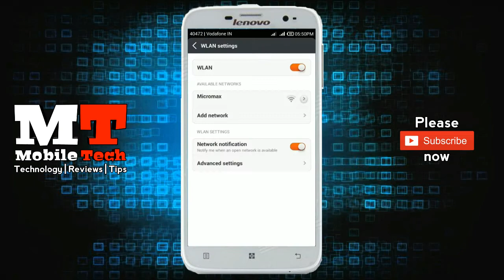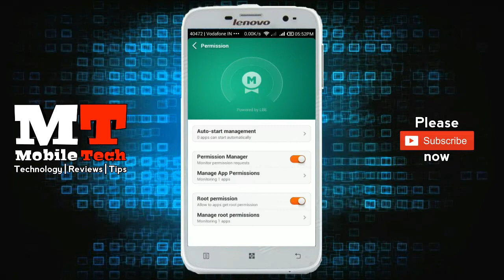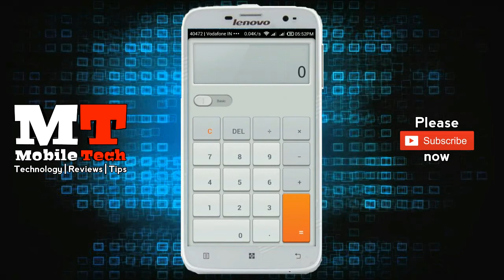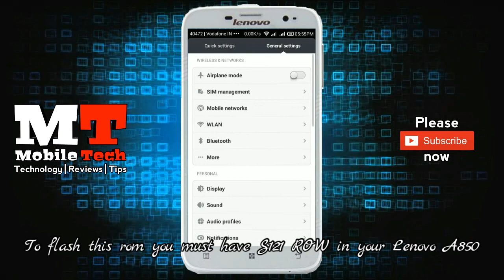Lenovo A850 - MIUI-4.3.1 Custom ROM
This rom is for S121 ROW.
Flash this rom through custom recovery.

Do it at your own risk. I am not responsible if your phone gets bricked.

A review of Lenovo A850 LineageOS 14.1 Android 7.1.2 Nougat will be coming soon.

Mobile used :- Lenovo A850